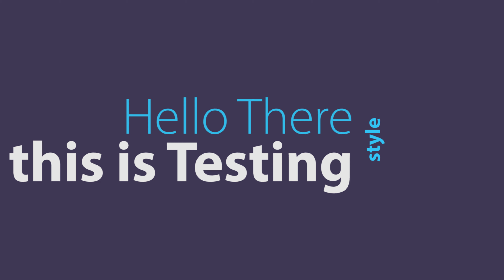4k video testing with premier pro output